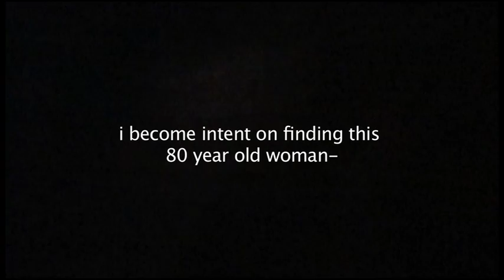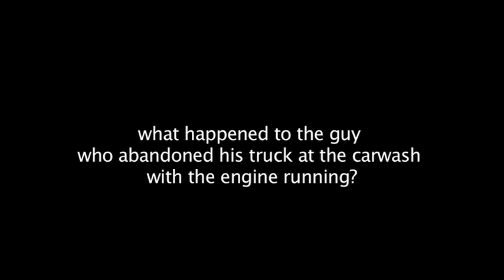The Mapleton Tornado by Stephen Locke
This short documentary film chronicles the Mapleton, Iowa tornado from initiation to EF-3 damage phase, followed by search and rescue efforts.